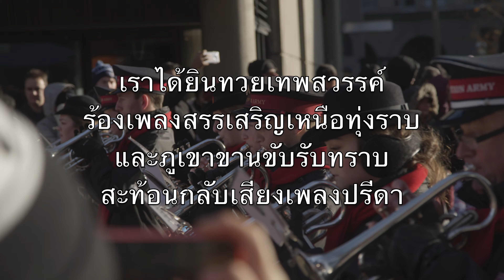เราได้ยินทวยเทพสวรรค์ (Angels We Have Heard On High) - คาราโอเกะ เทเนอร์แซกโซโฟน เพลงบรรเลง V2 ThTN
เราได้ยินทวยเทพสวรรค์
ร้องเพลงสรรเสริญเหนือทุ่งราบ
และภูเขาขานขับรับทราบ
สะท้อนกลับเสียงเพลงปรีดา

พระสิริมีแด่พระเจ้าสูงสุด

คนเลี้ยงแกะใยมีงานฉลอง
ใยยืดการร้องเพลงปรีดา
ข่าวดีใดที่ได้ยินมา
ซึ่งพาซ้องร้องเพลงสวรรค์

เชิญมาเบ็ธเลเฮมและดู
องค์ผู้เทพร้องเพลงบูชา
มาคุกเข่าเข้าร่วมวันทา
ราชาเกิดใหม่พระคริสต์เจ้า